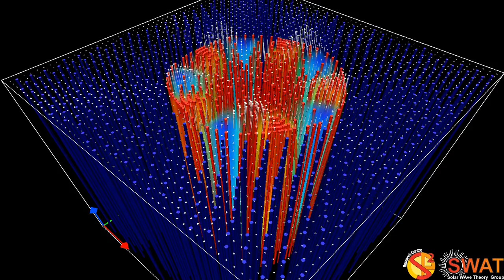Magnetic Flux Tube - Fluting Mode 4 - Slow Branch 1 - Quarter Wavelength - Velocity Field